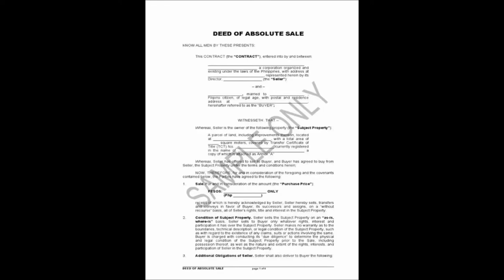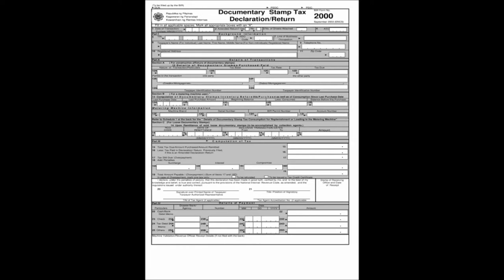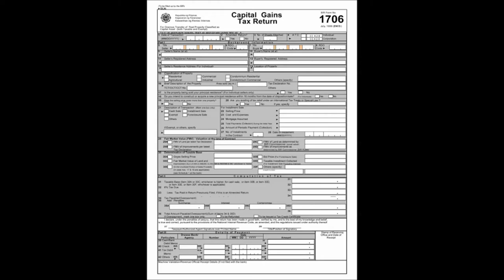Tips bago bumili ng lupa, bahay at Condo | Mga dapat alamin at Tandaan (Taglish Version)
Tips bago bumili ng lupa, bahay at Condo  |  Mga dapat dapat alamin at Tandaan (Taglish Version) Easy approach

Huwag mag-paloko maging mausisa sa pag-bili ng lupa sa Pilipinas.

-Paano mag sukat ng lupa at mag-compute ng area | Paano intindihin ang Lot description sa titulo
- Tips bago bumili ng lupa, bahay at Condo | Mga dapat dapat alamin at Tandaan (Taglish Version)